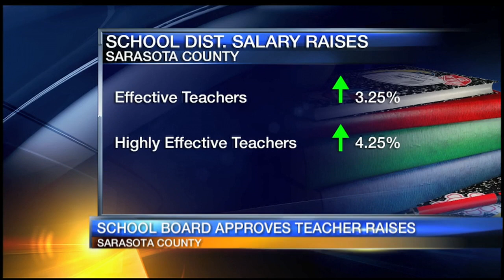Sarasota School Board approves teacher raises